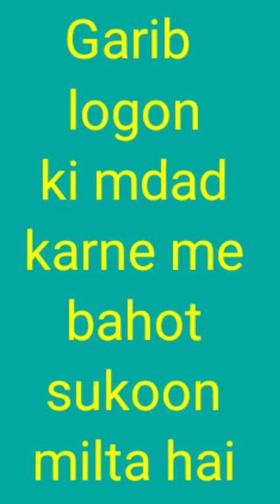Kash in garibon ki bhi koi sunta Masihuddin Ansari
Kaash in garibon ki bhi koi sunta
Masihuddin ansari